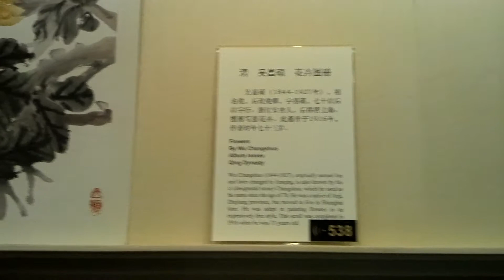Paintings of flowers in Shanghai Museum